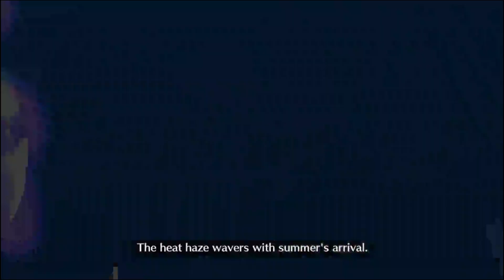FGO NA Event Halloween Rebellion | Section 3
Fate/Grand Order Event 2024
Halloween Rebellion of 108!
A Dragon Girl's Water Margin
Section 3: Keep Adding More Ruffians

00:00 - 1 Before Story
22:44 - 1 in Battle
24:43 - 1 After Story